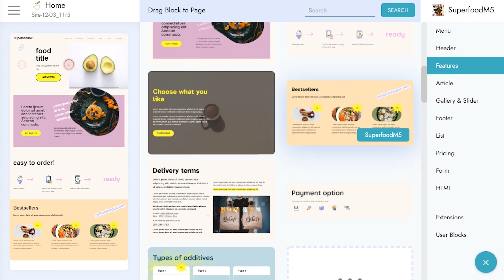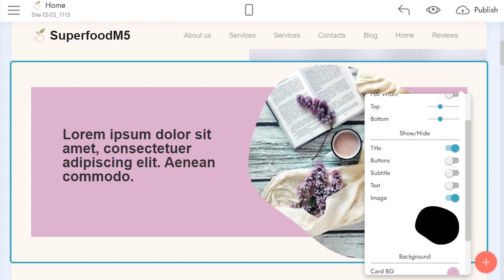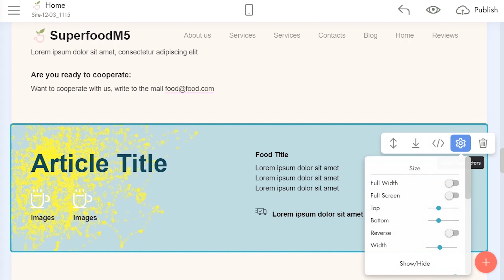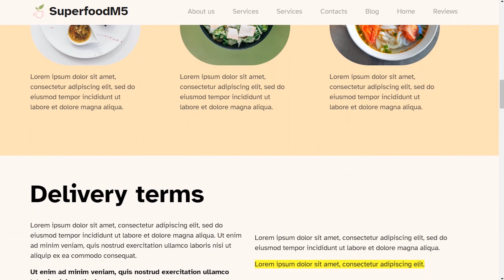Restaurant Website Builder, Pizza delivery Website Template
SuperFoodM5 is a website template and website builder for cafe, snackbar and pizzeria owners. This theme is perfect if you want to create a bright website for your business.

Website builder for pizza restaurants, create a website for food blogs, cake shop bootstrap template, catering services HTML template, restaurant website builder, pizza delivery website template